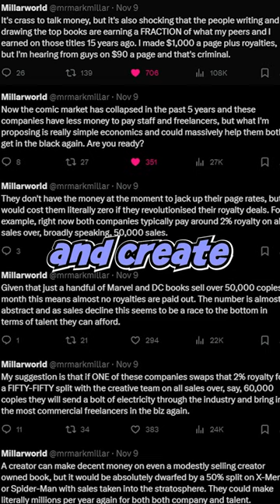Marvel And DC Need To Change How People Read Comics.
DC Comics And Marvel Need To Change How People Read Comics.